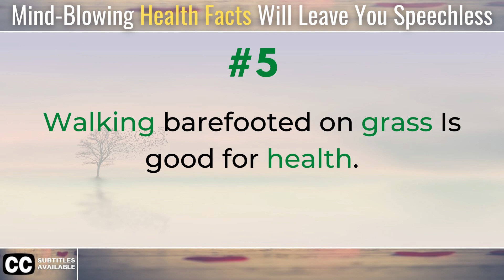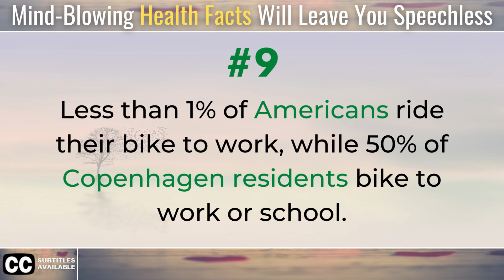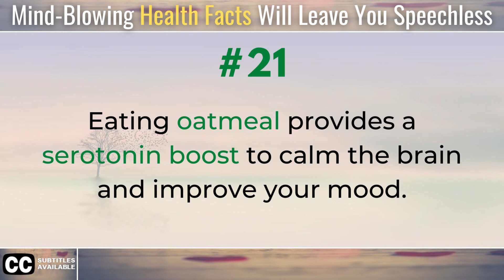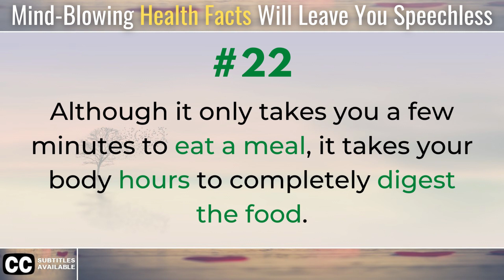Surprising Health Facts That Will Blow Your Mind (MUST KNOW)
Are you looking for interesting health facts that will blow your mind? Look no further! In this video, I'm going to cover the latest & most mind-boggling facts about health & wellness from around the world. Get ready to be amazed by these incredible facts and learn something new today!

PLEASE NOTE: The materials and information contained in Evergreen Remedy's channel are provided for general informational purposes only and are therefore no substitute for informed medical advice or treatment. Please consult a medical doctor to seek treatment for any illnesses or medical concerns you may have.

Graphics Credits: Vecteezy.com, Freepik.com, Pixabay.com, Pexels.com, Dreamstime.com, Depositphotos.com, 123RF.com